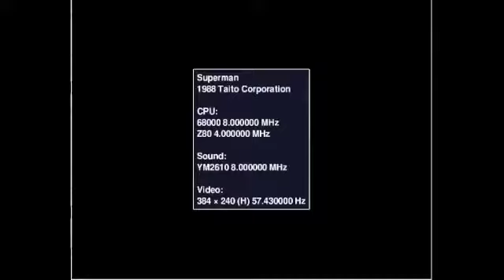Let's Play Superman Arcade Part 1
Let's Play Superman for the arcades run on MAME for Mac!!